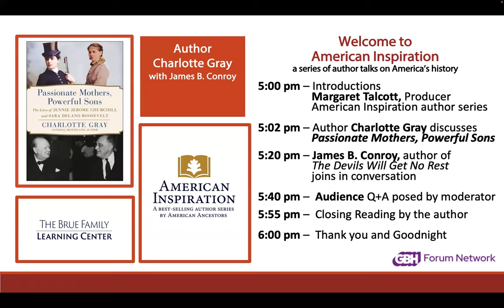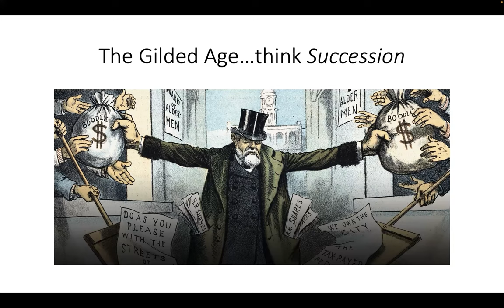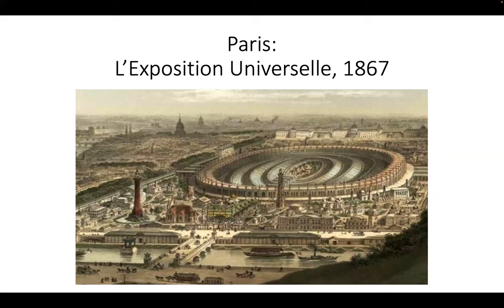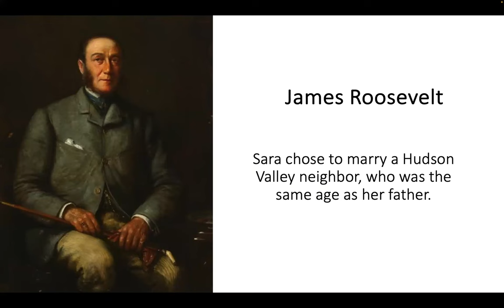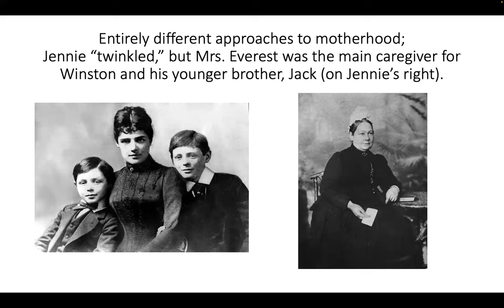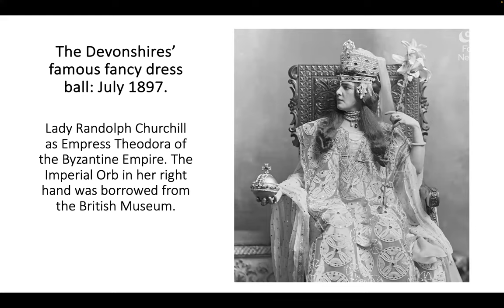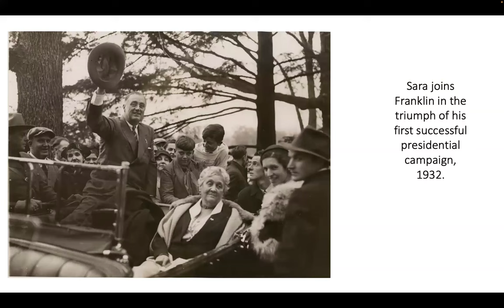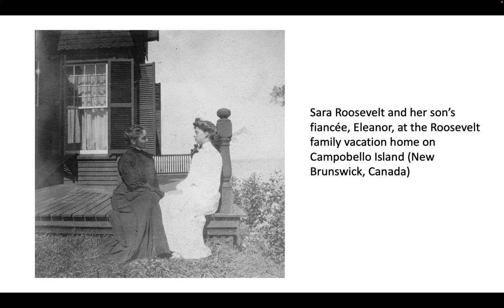Charlotte Gray with "Passionate Mothers, Powerful Sons"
In this dual biography of two famous women whose sons changed the course of the 20th century, the award-winning historian Charlotte Gray breathes new life into Jennie Jerome Churchill and Sara Delano Roosevelt. Passionate Mothers, Powerful Sons offers a fulsome portrait of how leaders are not just born but made.

Sara Delano, the mother of Franklin Delano Roosevelt, and Jennie Jerome, the mother of Winston Churchill, were both born into upper-class America in 1854. A vivacious extrovert, Jennie married Lord Randolph Churchill, a rising politician and scion of a noble British family. Deeply conventional Sara Delano married a man as old as her father. As mothers, both woman turned their energies toward enabling their sons to reach the epicenter of political power on two continents. Set against one hundred years of history and filled with intriguing social insight, Passionate Mothers, Powerful Sons reveals how these two remarkable individuals with dramatically different personalities shaped the characters of their adoring sons, men who would go on to change the world.

Charlotte Gray is the author of eleven acclaimed books of literary nonfiction including her recent bestseller The Promise of Canada. The Massey Murder: A Maid, Her Master, and the Trial That Shocked a Country won numerous prizes including the Toronto Book Award and the Heritage Toronto Book Award and was shortlisted for several others. An adaptation of her bestseller Gold Diggers: Striking It Rich in the Klondike was broadcast as a television miniseries. An adjunct research professor in the department of history at Carleton University, she is the recipient of the Pierre Berton Award for distinguished achievement in popularizing Canadian history, a Member of the Order of Canada, and a Fellow of the Royal Society of Canada.

James B. Conroy is an award-winning author and an honorary fellow of the Massachusetts Historical Society. He worked on Capitol Hill as a Senate press secretary and a congressman’s chief of staff, and served for six years in the Naval Air Reserve. A graduate Georgetown University Law Center, he practiced law in Boston. His book Our One Common Country was a finalist for the prestigious Gilder Lehrman Lincoln Prize. Lincoln’s White House shared the Lincoln Prize and won the Abraham Lincoln Institute’s annual book award.

0:00:46 - Introduction
0:04:45 - Charlotte Gray Presentation
0:24:48 - Discussion with James B. Conroy
0:57:58 - Reading by Charlotte Gray
1:01:24 - Closing Remarks